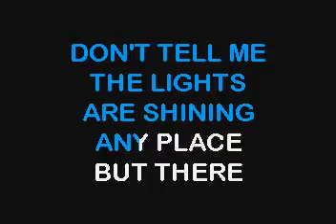SC7027 03 Standard Reminiscing Meet Me In St Louis [karaoke]